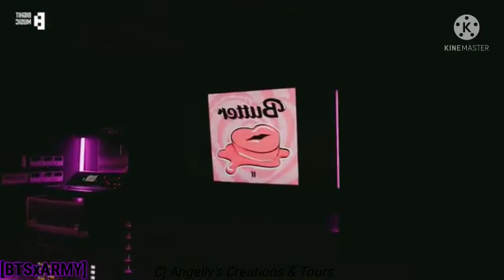MIRRORED & SLOWED VERSION | BUTTER BTS FEAT. MEGAN THEE STALLION | 방탄소년단|MEGANTHEESTALLION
🎥[MIRRORED & SLOWED VERSION] | BTS x ARMY | SPECIAL VIDEO PRESENTATION | BUTTER BTS FEAT. MEGAN THEE STALLION  | 방탄소년단 |

📸Instagram: @Cj Angelly's Creations & Tours

🐥Twitter: @Cj Angelly's Creations & Tours

🎶Tiktok: @YT:Cj Angelly's Creations & Tours